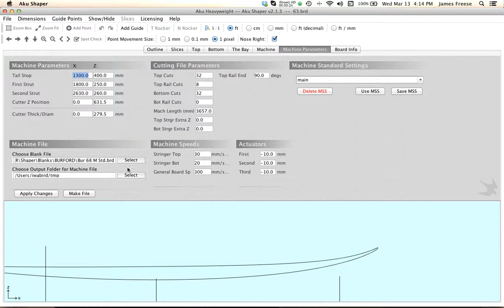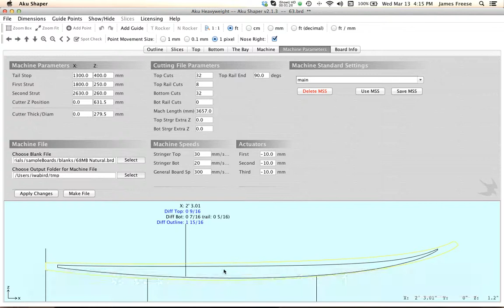Step #4 - Selecting a blank for your design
This video covers:
-How to open a blank and fit a board into it
-Opening a saved board file
-Machine Parameters overview
-Opening a saved blank
-Fitting a design into a set blank